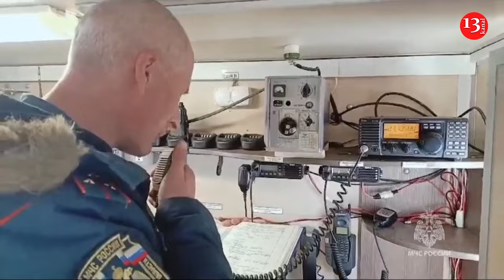Hundreds of trucks queue on Russia's Far East highway after snowfall